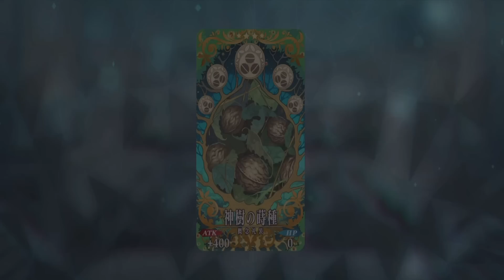【FGO】3体狼を倒した時点で積みです 初見で挑むアドバンスドクエスト【ウルフゲーム】【アドバンスドクエスト第9弾】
📢難解過ぎた（飯食べながら